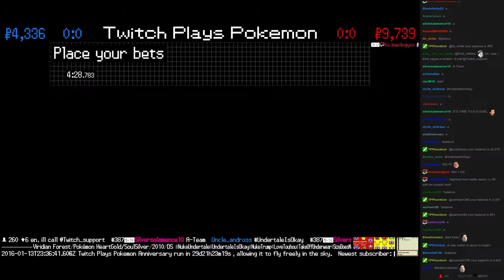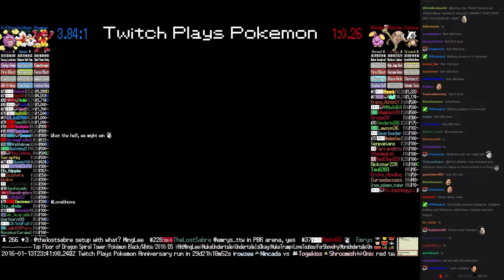Twitch Plays Pokémon Battle Revolution - Match #34920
Match #34920 [Blue: Magmar, Goldeen, Koffing] vs [Red: Whismur, Hitmonlee, Cubone]